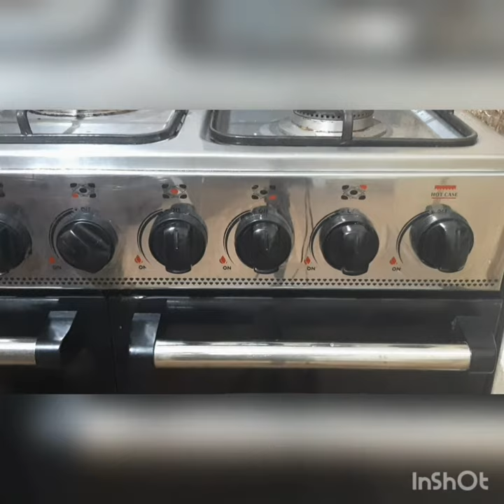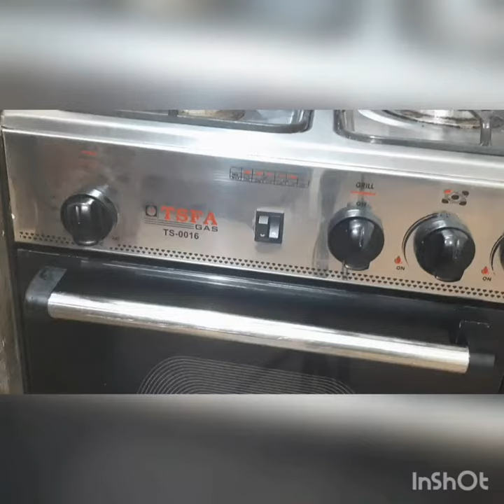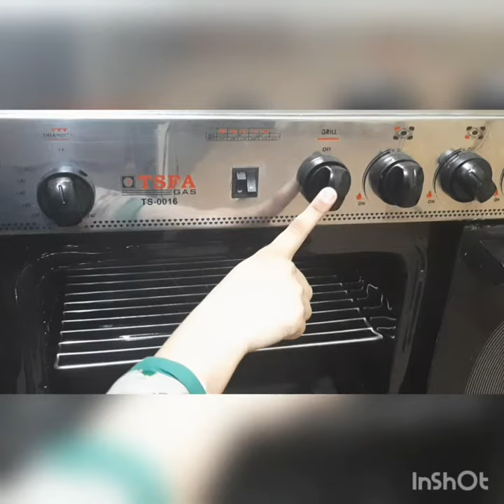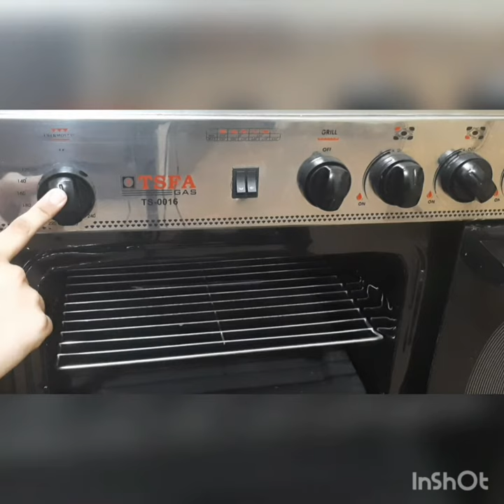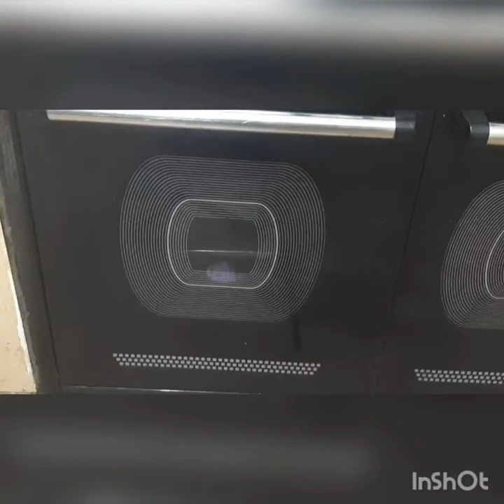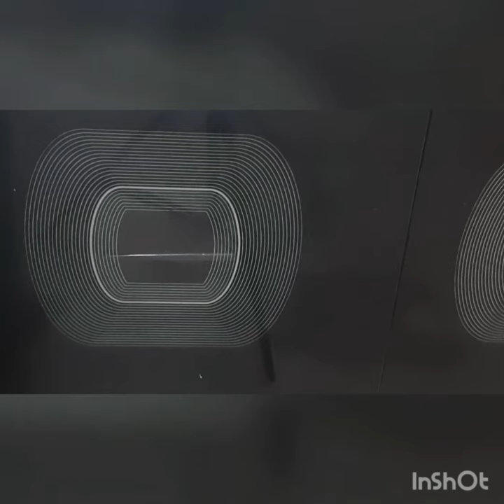How To Use Gas Oven/Cooking Range Oven how to Use?||Detailed HotCase/Grilling/Baking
Cooking range oven how to use,
how to use gas oven ,cooking range for baking,Grilling,roasting
Use of hot case detailed information by easy cooking with khadija jojo

اسلام علیکم یو ٹیوب فیملی
آج کی ویڈیو میں ہم سکھا رہے ہیں کوکنگ رینج اور گیس اوون کے استعمال کے بارے میں  کہا میں کیسےبیکنگ کر سکتے ہیں ،گرل اور ہاٹ کیس کا کیا استعمال ہے۔امید ہے کہ آپ کو ویڈیو پسند آئے گی۔پیزا کی مکمل  ریسیپی کا لنک دے رہی ہوں ۔شکریہ آپ کی دعاؤں کی طلبگار